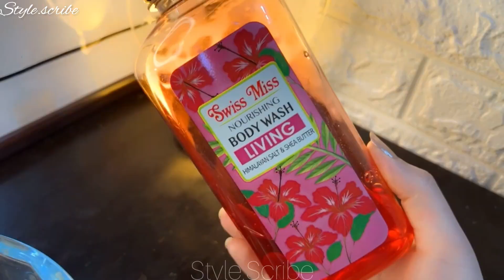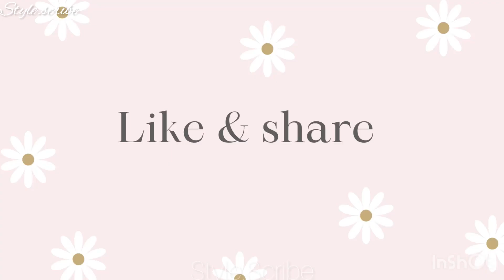HOW TO CLEAN MAKEUP BRUSHES! | Style.Scribe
HOW TO CLEAN MAKEUP BRUSHES!

Hey Everyone! Today’s video is on how to clean makeup brushes! I put together a tutorial showing the BEST way to clean all your makeup brushes. It’s super easy, quick and cheap . You can also clean your beauty blender sponge with this method. Hope you guys like ♥️

How to clean makeup brushes | Easiest & cheapest way!
Clean my makeup brushes with me!